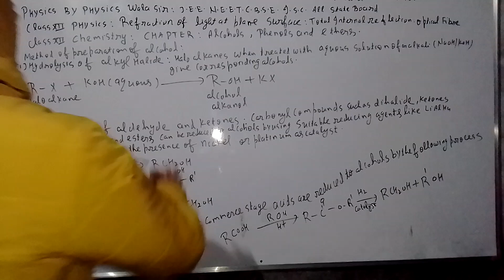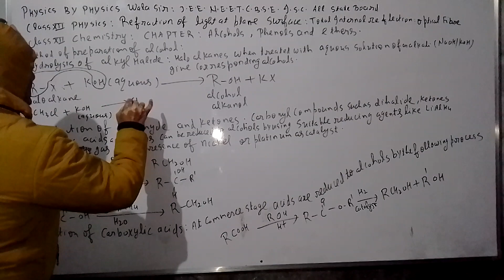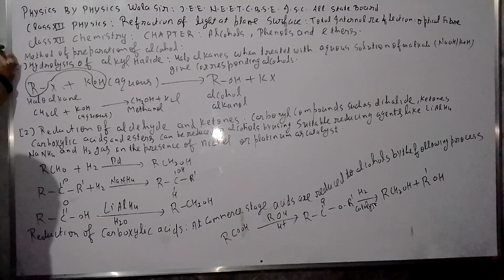19 December 2022(2)